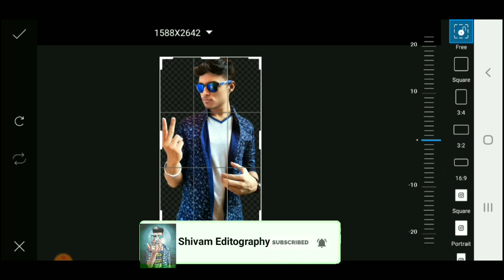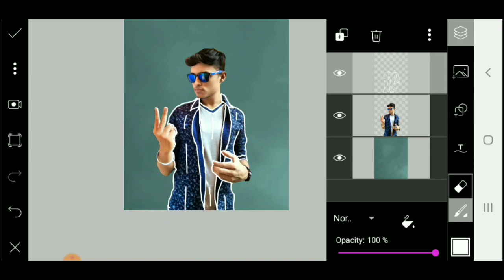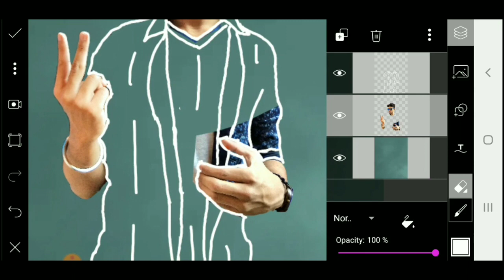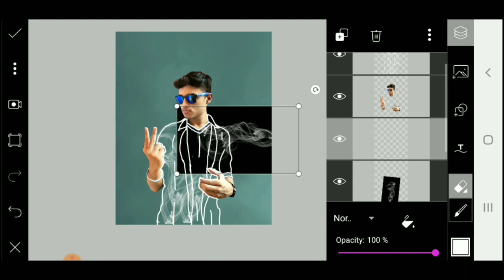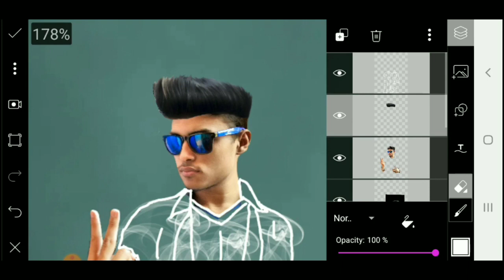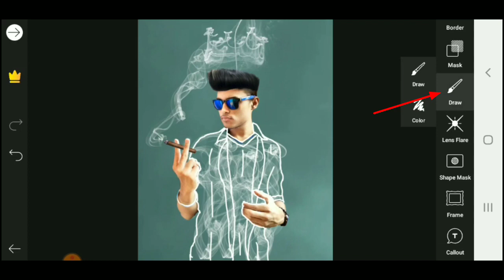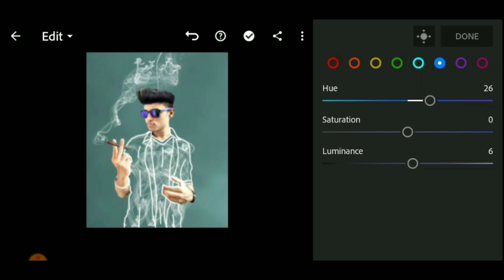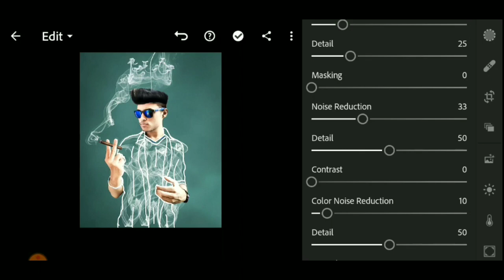editing INVISIBLE BODY SMOKE - Photo Editing Tutorial in Picsart step by step - Shivam Editography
INVISIBLE BODY SMOKE - Photo Editing Tutorial in Picsart step by step - Shivam Editography

 Many People are using Picsart, Snapseed, Adobe Photoshop lightroom but they are do not know how to use this app so I am showing photo editing tutorial. I hope you are learn something.

 I hope I have brought a smile.😄 To me umeed karta hu aapko yah video Pasand Aaegi :- )

If you really like this video so don't forget
To♥️♥️♥️♥️♥️♥️♥️♥️♥️♥️♥️♥️

 Agar aapka koi Sawal yah sujhav ho to video Ke niche comment kar sakte hai

Shivam Editography
Shivam Editography new video
binod
find binod
real binod
Instagram binod
trending
Slaypoint
binod of my life
viral